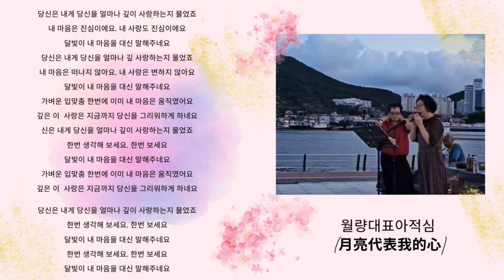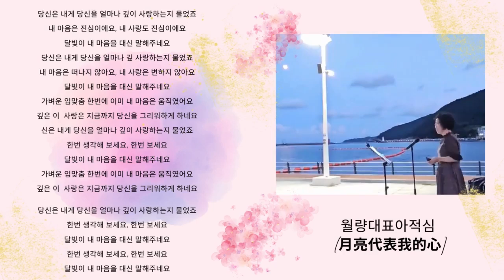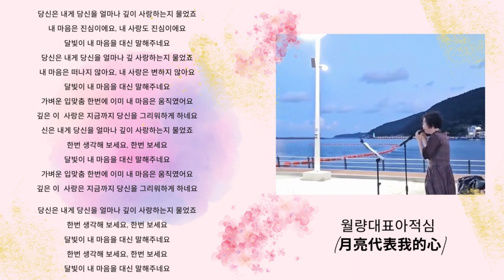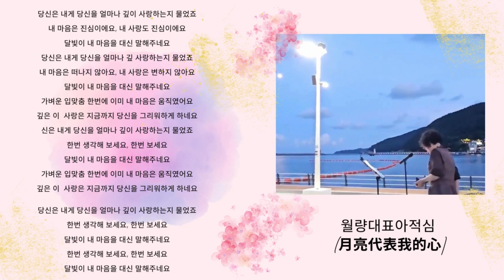월량대표아적심 거제도_버스킹5. 어느_가을날을_꿈꾸며 오카lee (20240825)